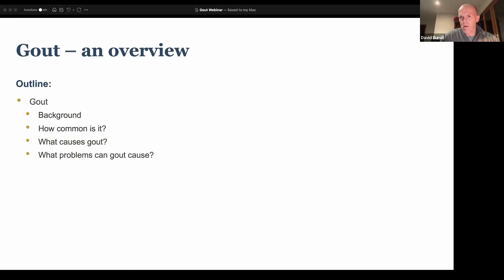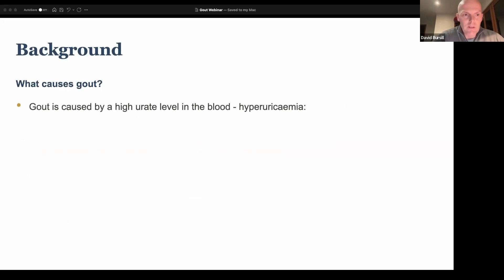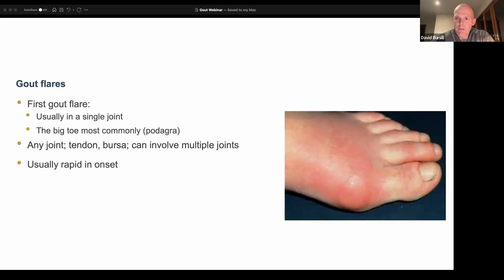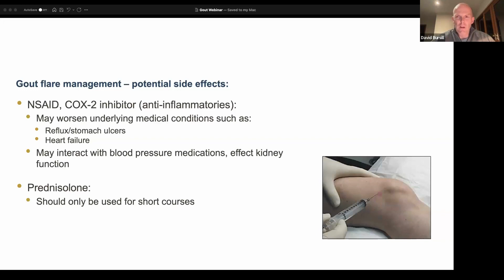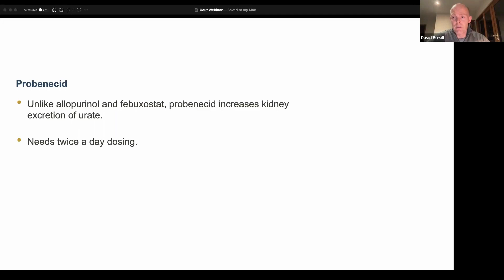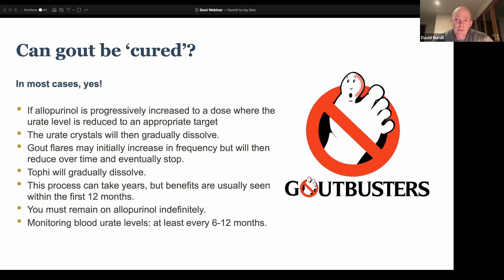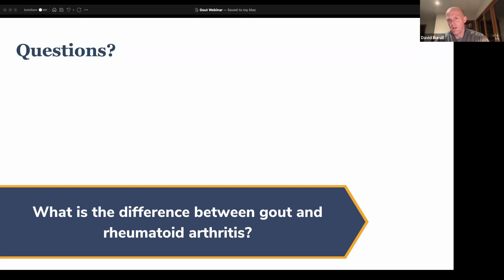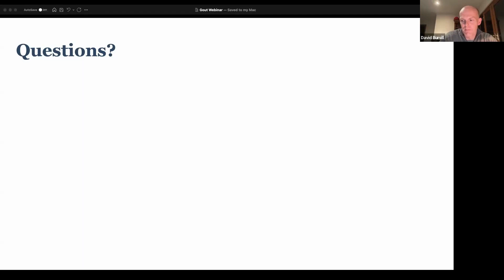Gout Q&A with Dr David Bursill Webinar May 2023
Do you have questions about gout? Want to know more about what’s happening in your joints, and how you lower the chance of more attacks? Join Dr. David Bursill a rheumatologist and leading expert in gout for this free webinar.

This webinar was recorded live in May 2023.

This webinar has been made possible by funding from Country SA PHN

To learn more about your arthritis or questions from the webinar call our free information line on 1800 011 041 Monday-Friday 9am-5pm.